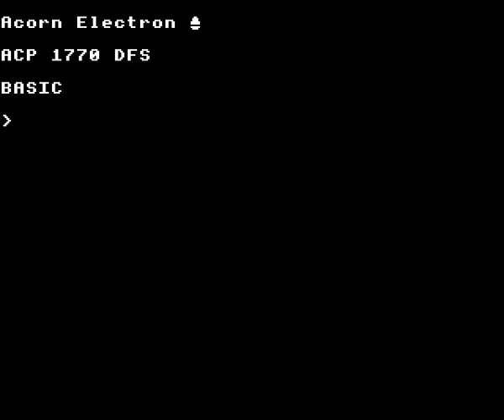Acorn Electron enhanced MODE 1 pictures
A slideshow of photographs displayed in MODE 1 using a ROM that allows the 4 colour palette to be redefined on each scanline. Recorded using Elkulator.